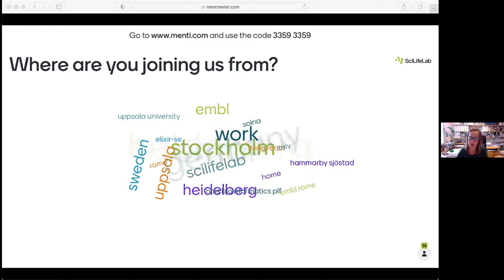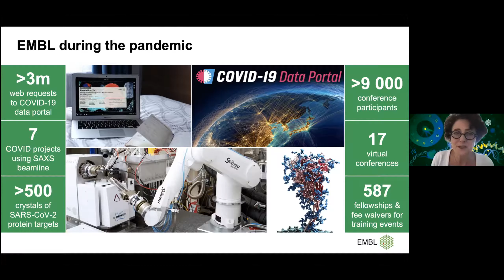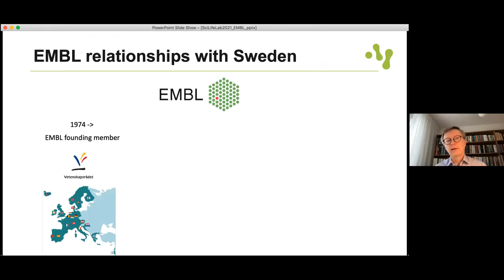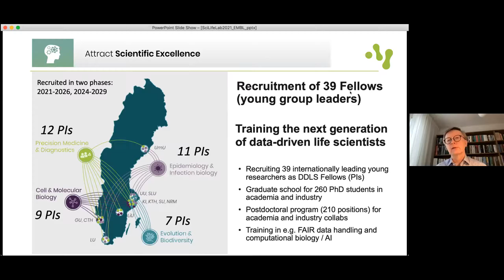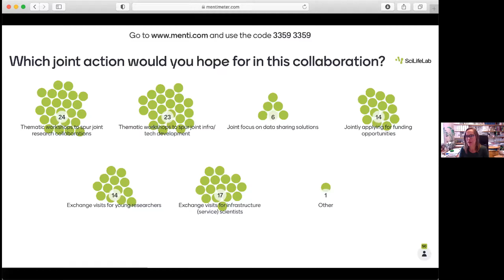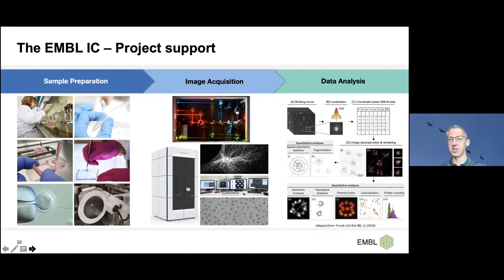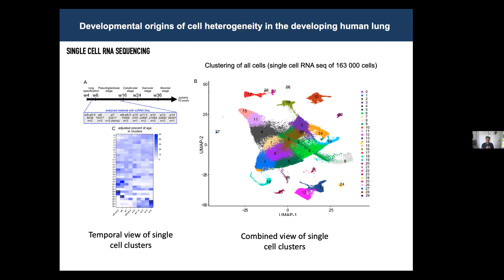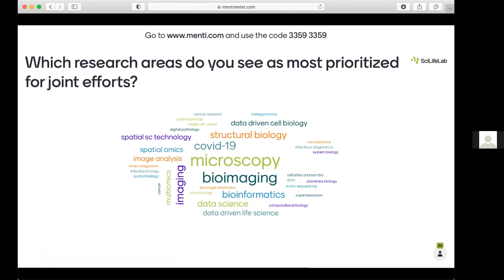SciLifeLab-EMBL: Building new collaborative links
2:00 Start of Webinar

A webinar from May 31, 2021, to highlight the launch intensified collaboration between the organisations under the joint Memorandum of Understanding (MoU). The event is open to the community at large, and we welcome all interested to join and hear about the organisations as well as plans ahead.

The MoU declares a joint ambition to stimulate mutually beneficial scientific and academic exchange and collaboration in various areas of life science research in order to ensure greater connectivity, availability of scientific data, use of shared key technologies and circulation of talent. Specific topics of research interest have been identified based on already existing ties and may be jointly developed in the future, in particular in the context of EMBL’s Programme for 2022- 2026 “Molecules to Ecosystems” and the SciLifeLab Roadmap 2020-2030.